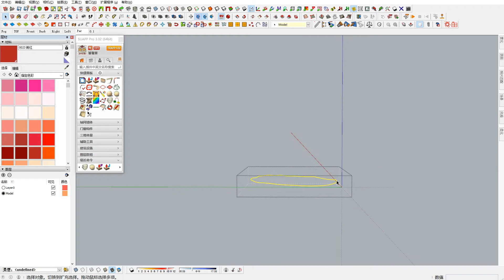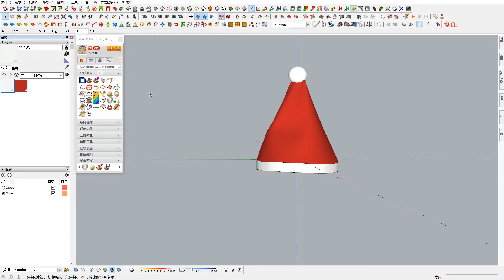SketchUp教学033-圣诞帽 Christmas hat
以下写给自己和有缘人：
2018年底了，有人处境艰难，有人志得意满。身处这个环境，多数是呕心沥血、离乡背井，用体力博未来。上面豪言壮语迟迟不见行动，下头筚路蓝缕启山林、栉风沐雨砥砺行。不管前方是枪林弹雨亦或酒色福禄，我们每个人都要对自己的取舍负责，用简单的心拥抱复杂的世界。愿大家心中没有城墙万里长，只有铃儿响叮当！愿祖国真正自信起来，早日开放。有福的，祝你们福运长久、身体健康。有难的，祝你们否极泰来、心想事成！圣诞快乐！